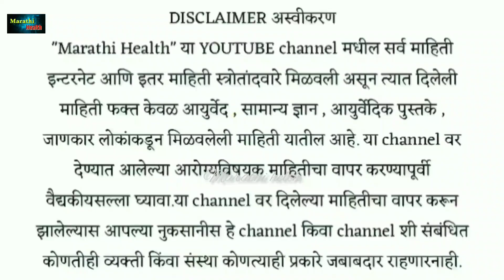कडक, गच्च दुखणारे पोट , फक्त 2 मिनिटांत आराम मिळेल ! Potdukhi gharguti upay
potdukhi tablet
potdukhi varil gharguti upay swagat todkar
 potdukhi chi karne
potdukhi ani julab
potdukhi varil upay
potdukhi var upay in marathi
पोट दुखत असेल तर घरगुती उपाय स्वागत तोडकर
पोट दुखणे घरगुती उपाय
पोट दुखीची कारण
 पोट दुखण्याची कारणे
पोट दुखणे उपाय
पोट दुखी
पोट दुखने